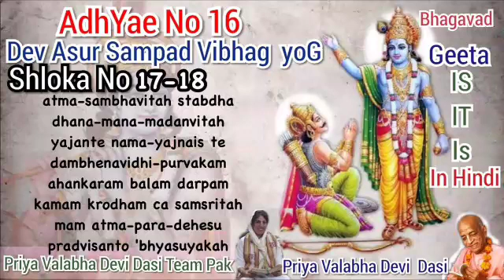Bhagavad geeta as it is in hindi 16.17,18